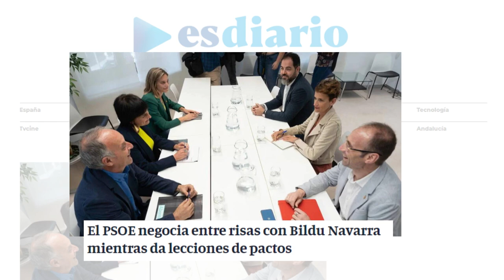El PSOE negocia entre risas con Bildu Navarra mientras da lecciones de pactos